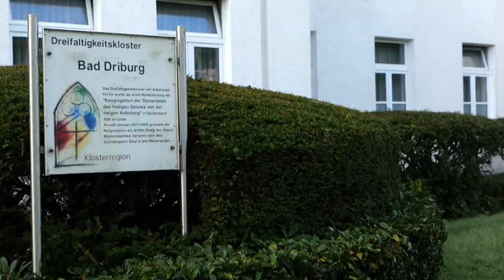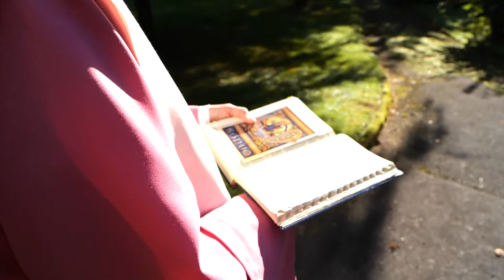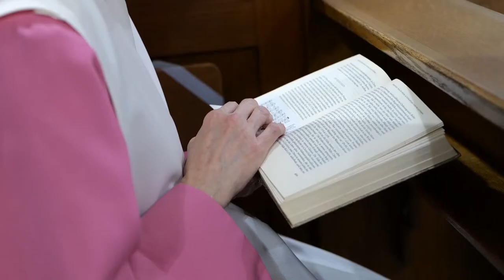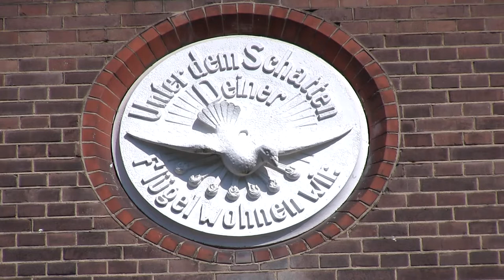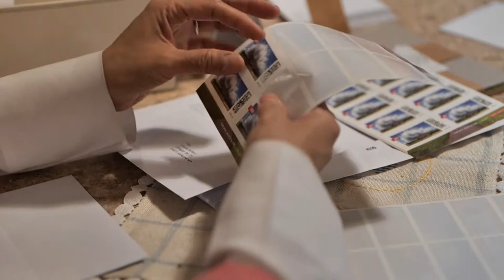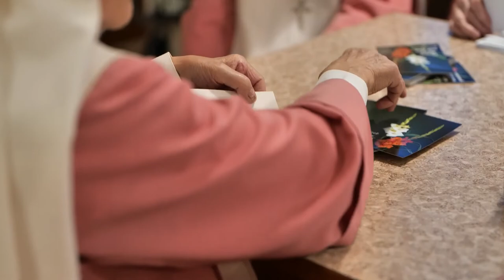Die Dienerinnen des Heiligen Geistes von der ewigen Anbetung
Im Kloster der „Rosa Schwestern“ – oder der „Dienerinnen des Heiligen Geistes von der Ewigen Anbetung“ - in Bad Driburg trennt ein Gitter den Lebensbereich der Schwestern von der Außenwelt. Ewige Anbetung ist hier ernst gemeint. Stunde um Stunde wechseln sich die Schwestern beim Gebet ab. Dass dieses Leben in Stille hinter dem Gitter der Klausur fröhlich und voll Freiheit sein kann, das will „grenzenlos“ in dieser Episode zeigen.